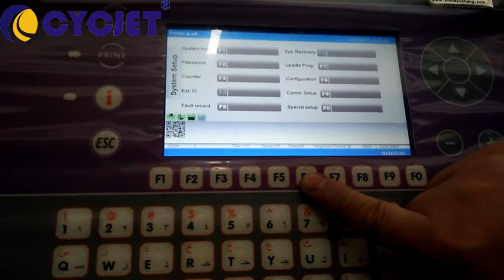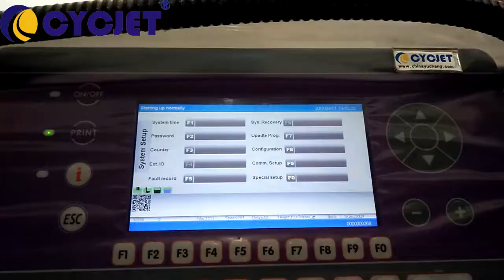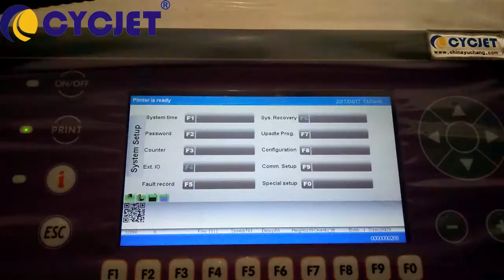How to Maintenance CYCJET Industrial Inkjet Printer/Small Character ink-jet printer B3020